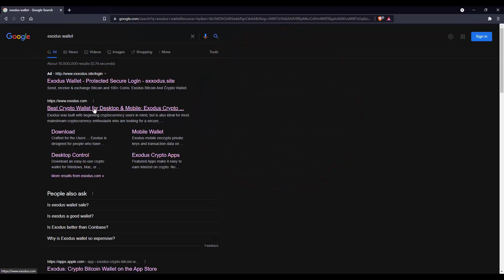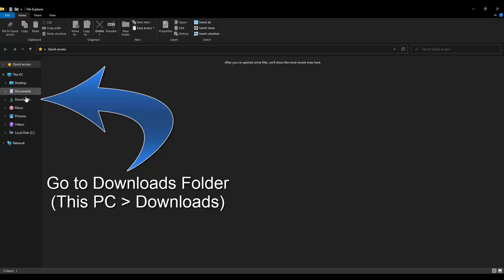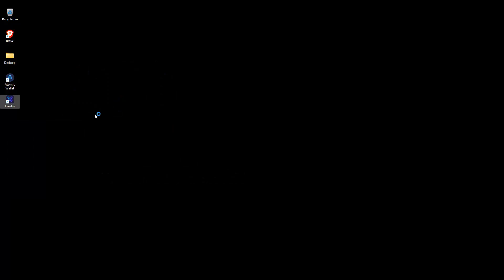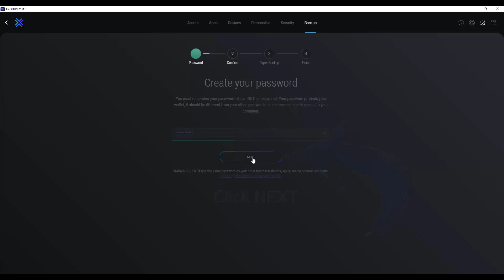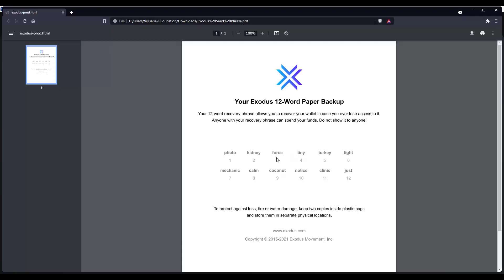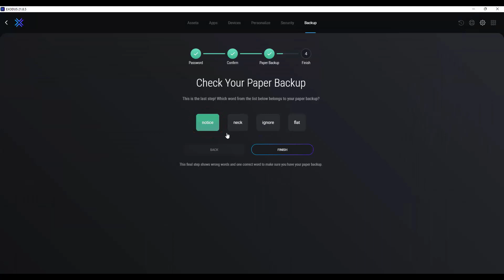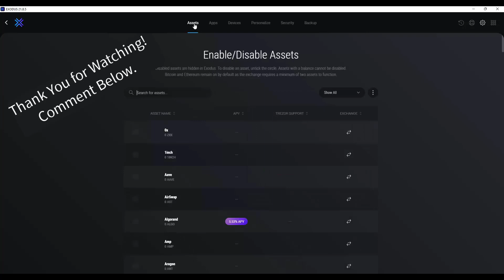Exodus Wallet Guide: Everything You Need to Know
In this video, we'll be taking a deep dive into the Exodus Wallet, a popular cryptocurrency wallet that allows you to securely store, manage, and exchange your digital assets. Whether you're new to the world of crypto or a seasoned pro, this guide will cover everything you need to know about using the Exodus Wallet. We'll walk you through the setup process, show you how to send and receive funds, and explore some of the advanced features that make Exodus a top choice for crypto enthusiasts. So if you're looking for a comprehensive guide to the Exodus Wallet, be sure to watch this video!

Exodus Bitcoin & Crypto Wallet
Send, receive & exchange Bitcoin and 100+ cryptocurrencies with ease on the world's leading Desktop, Mobile and Hardware crypto wallets ~ exodus.com